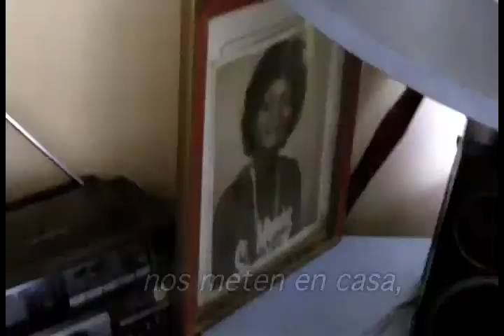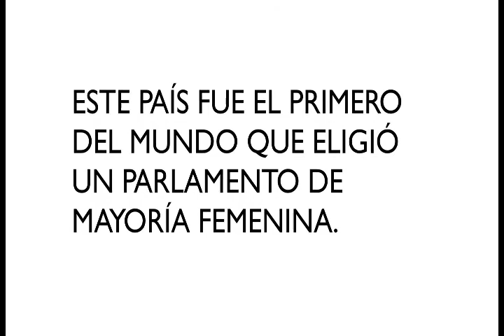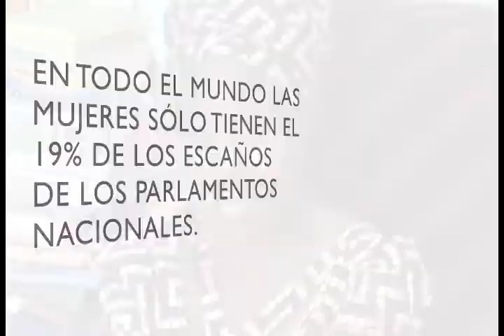2010 Millennium Development Goal 3: Kenya and Rwanda (Spanish NTSC)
From the circumstances of our birth to the food we eat and education we receive, the Millennium Development Goals (MDGs) impact upon the most fundamental and intimate aspects of the lives of people in every corner of the globe. In the year 2000, world leaders pledged to achieve these 8 Goals in order to eradicate extreme poverty and its root causes by the year 2015.

As world leaders prepare to gather at the United Nations to review progress on the Goals this September, the MDG Vignettes project sets out to discover how the lives of 10 ordinary people around the world are impacted in profound and powerful ways by the level of progress that their countries have made towards achieving the Goals. The project juxtaposes a series of 2.5 minute vignettes following the lives of men, women and children in Rwanda, Kenya, Egypt, Papua New Guinea, India, the Philippines, Germany, Spain, Canada and the United States. The juxtaposition of these stories powerfully illustrates why the achievement of the Millennium Development Goals is critical to the lives of millions of people across the planet. From Rwanda, where a female Parliamentarian discusses her experience serving her country, to Kenya, where a former political candidate discusses the violence she faced during her campaign, the vignettes show what is really at stake when world leaders deliver on or fail to keep their commitments to MDGs such as women's empowerment. Furthermore, the vignettes capture extraordinary progress on the MDGs in some of the poorest countries and most challenging situations -- making the case that they can be achieved anywhere, if governments simply make the political commitment.

Each participant also addresses why he or she will participate in "Stand Up and Take Action" on September 17-19, 2010 - the annual mobilization where people gather at events across the globe to demand that world leaders keep their promises to achieve the MDGs. This year, Stand Up will take place as world leaders travel to New York for a High-Level Summit to review progress on the Goals. With just five years left until the deadline, the subjects of the film will join with people around the world to make their support for the Goals to loud for governments to ignore.